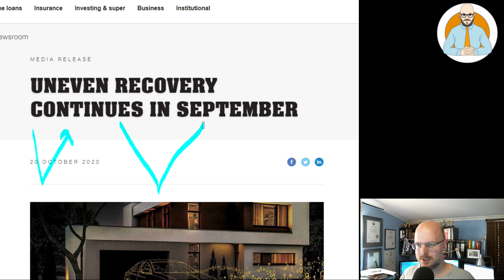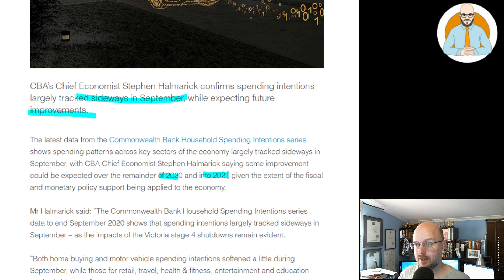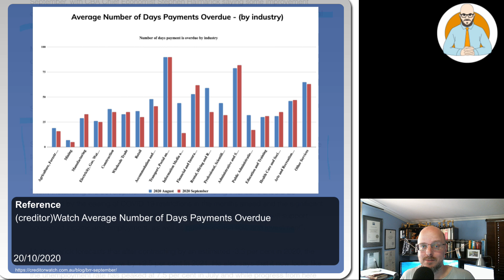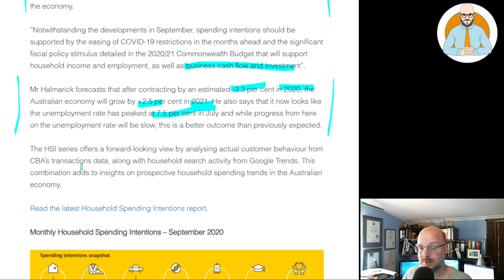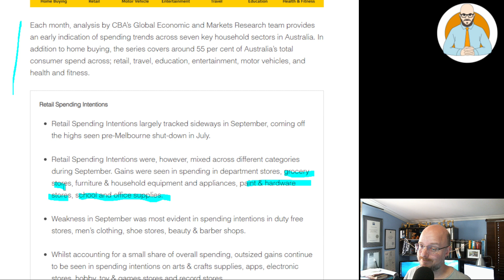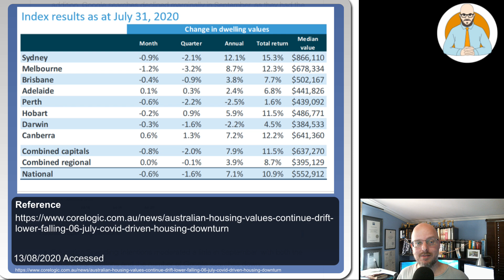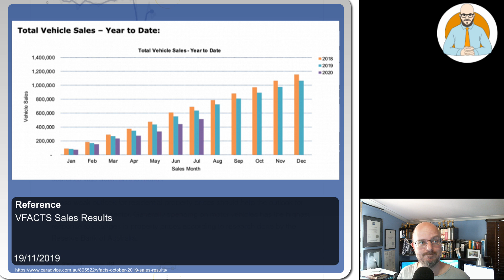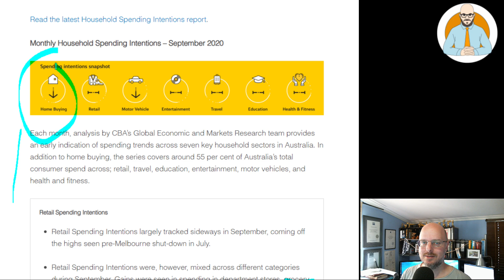The 'K' Shaped Economy | Uneven Economic Recovery Continues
The economic recovery continues and spending intentions are evolving into a 'K" shaped economy.

Why Buildings Stand Up
Why Buildings Fall Down Why Structures Fail
Great Streets
A Pattern Language

Heise Architecture
Our Architectural Practice.